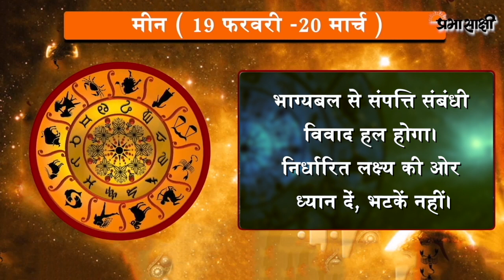Horoscope | जानें क्या है आज का राशिफल, क्या कहते हैं आपके सितारे | Rashiphal 08 May 2021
राशिफल
0:00Intro
0:14 मेष
0:26 वृष
0:40 मिथुन
0:54 कर्क
1:03 सिंह
1:17 कन्या
1:29 तुला
1:41 वृश्चिक
1:54 धनु
2:06 मकर
2:19 कुंभ
2:31मीन
2:51 closing